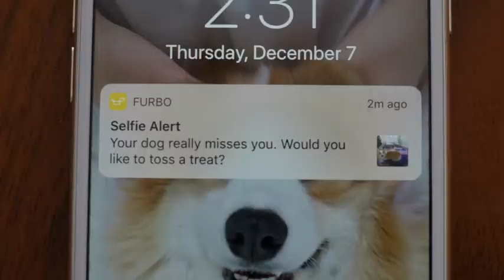Tibby The Corgi Loves This Dog Treat Camera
A dog treat camera that Tibby can get behind!

Furbo is an interactive camera made for dogs with a connected app that lets you see, talk, and even give treats to your dog when you're away. Keep close with your furry loved ones, no matter where you are :)

Furbo is packed with great features:

• 2-way audio (built-in microphone & speaker)